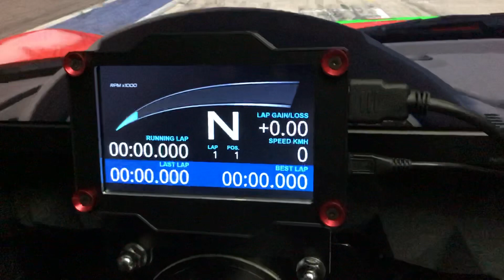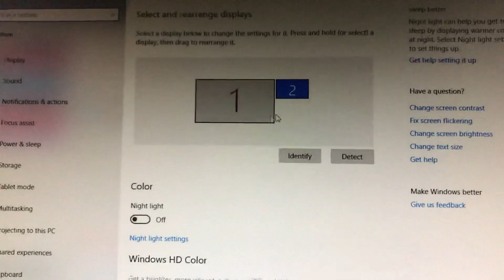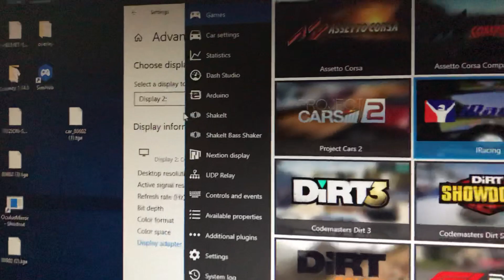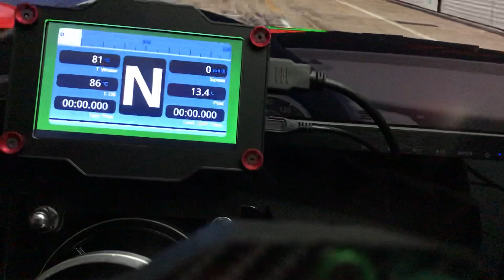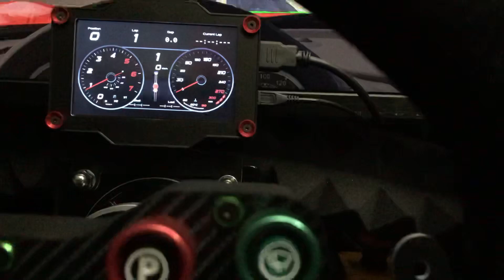SimDisplayDash from OSP and SimHub setup